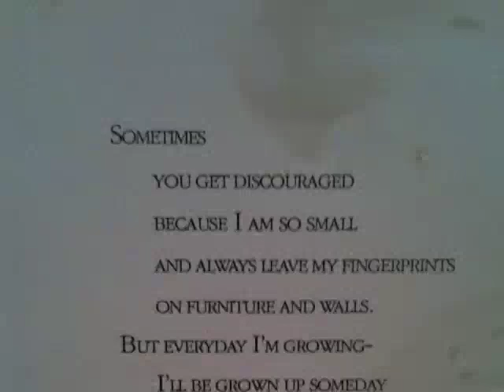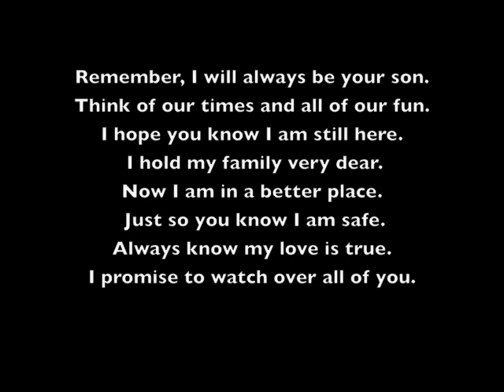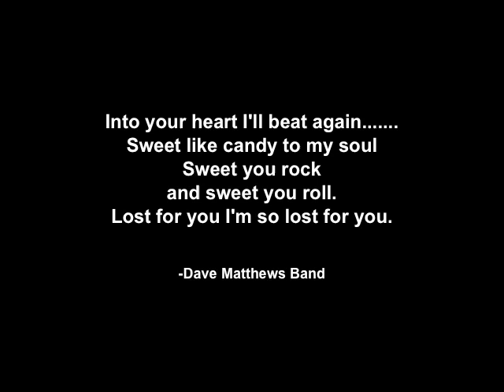In Memory of David Rinker II